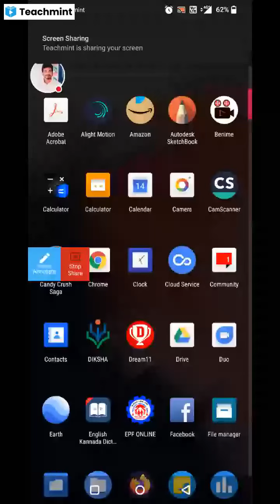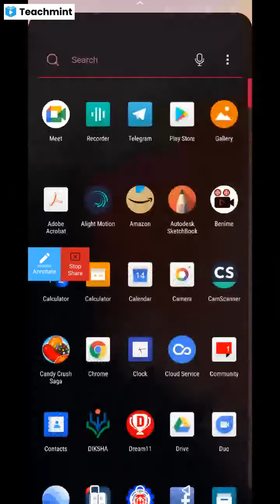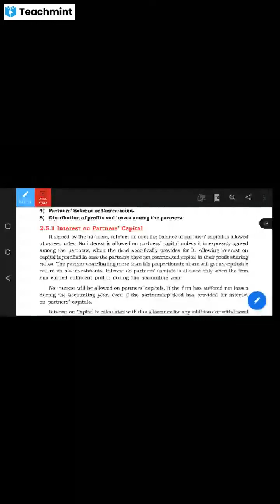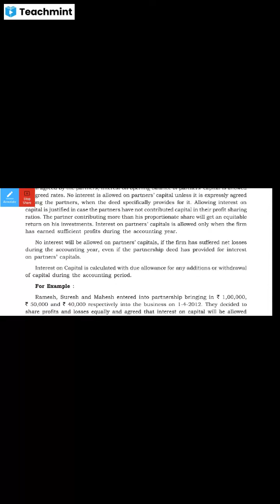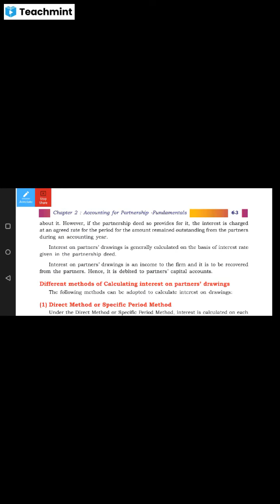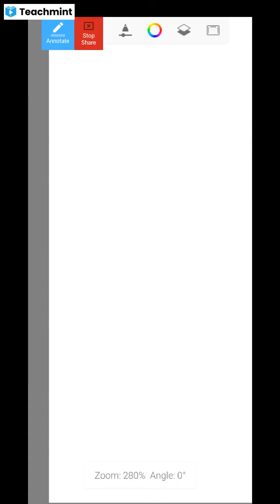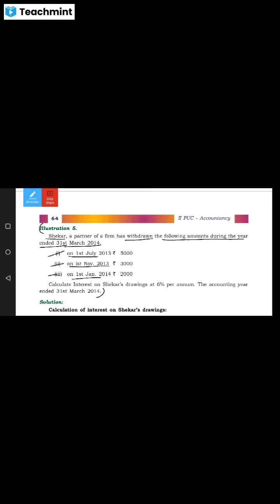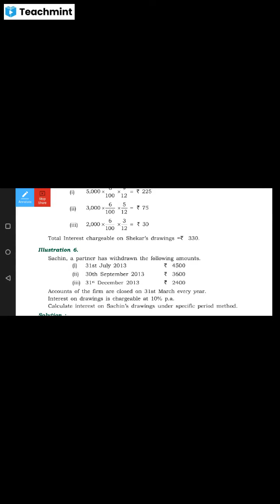2 Accounting for partnership Basic concept 2 puc karnataka (Class no 2)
Please find my classroom details below :
Classroom Name: Accountancy Achievers
Subject: Accountancy
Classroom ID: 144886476